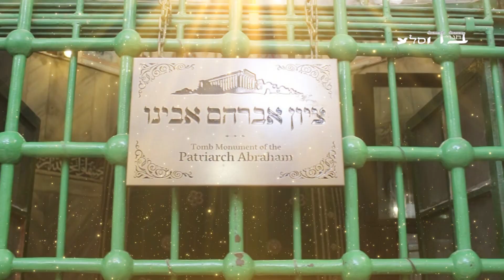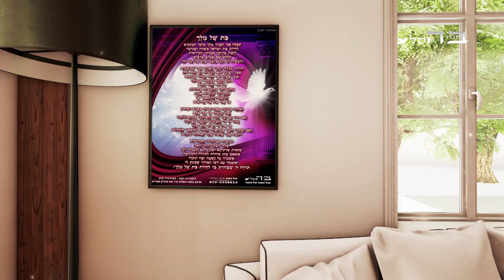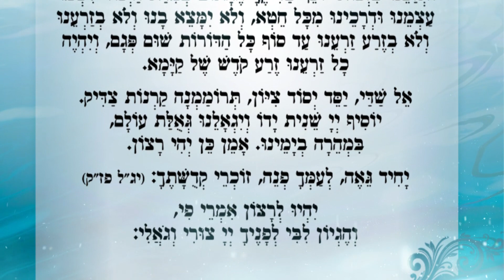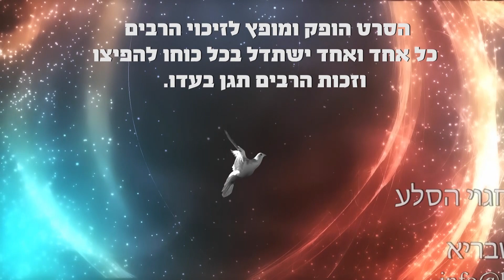הקדושה מקרבת את הגאולה הרה"ג מאיר שמואלי